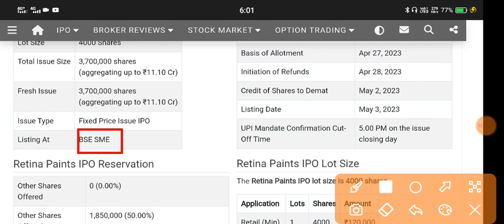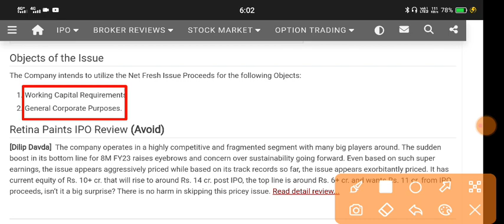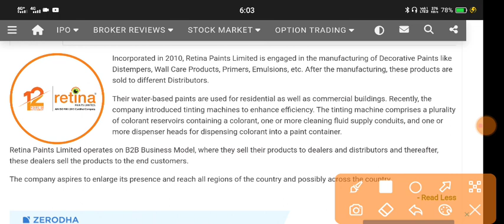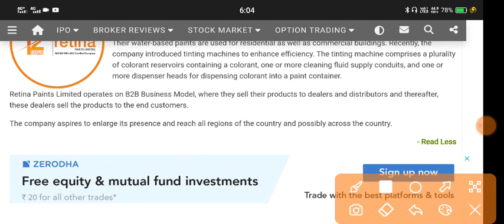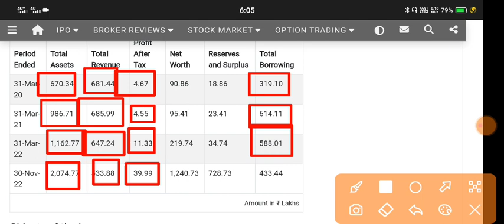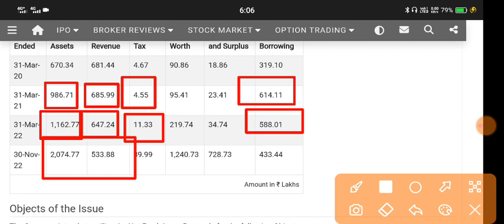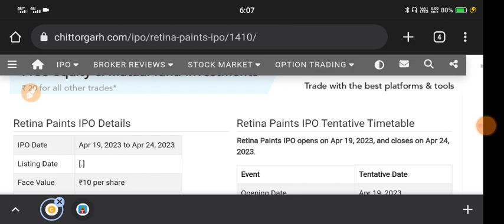Retina Paints Ipo 🔴 Retina Paints Ipo Gmp 🔴 Retina Paints Ipo Subscription Status 🔴 Retina Paints